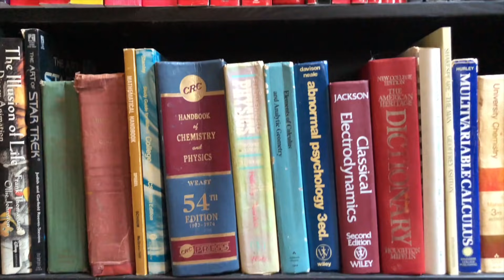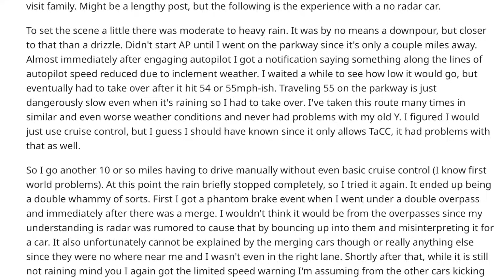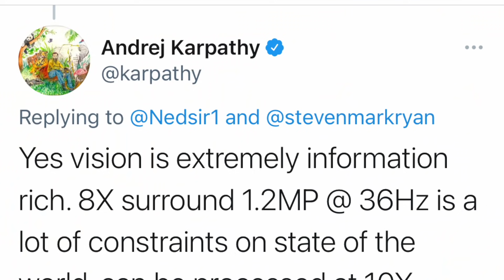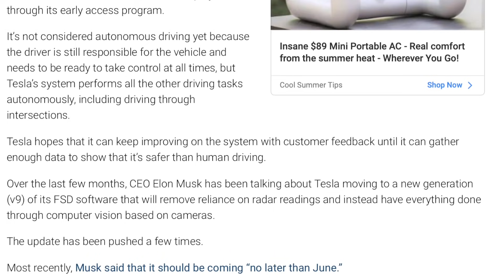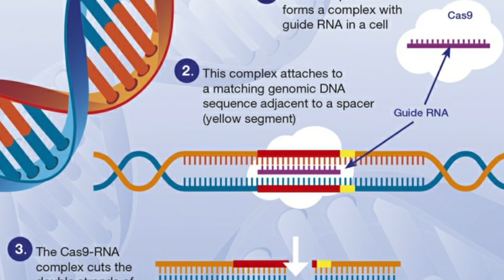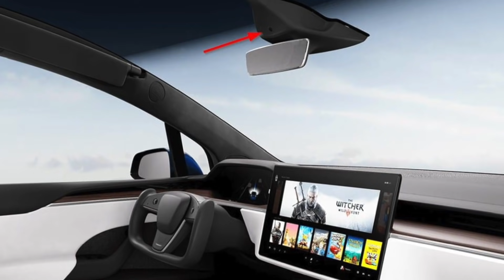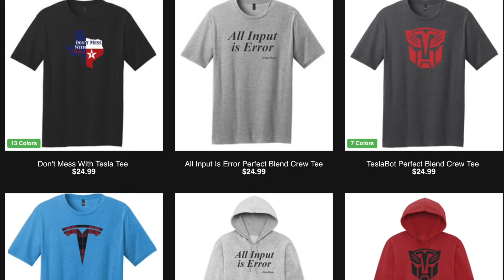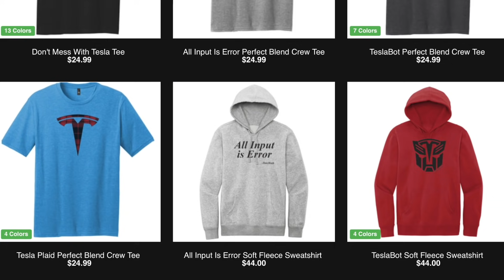Will Tesla AI be a victim of its own success??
Tesla arguably has the best AI (Artificial Intelligence) team in the world. But will this come back to haunt them? Will Tesla AI's amazing success ultimately lead to its downfall??

Will Tesla AI Artificial Intelligence be a victim of its own success??